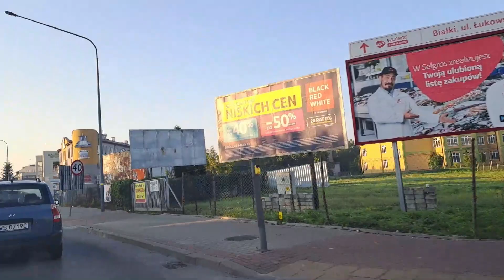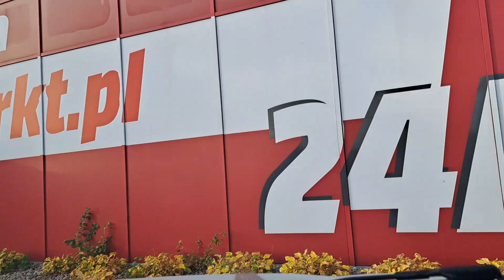Hello firefighters . My journey to and from work 26.09.2022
My daily journey to and from work in a small town somewhere in the east of Poland, Monday  , September 26